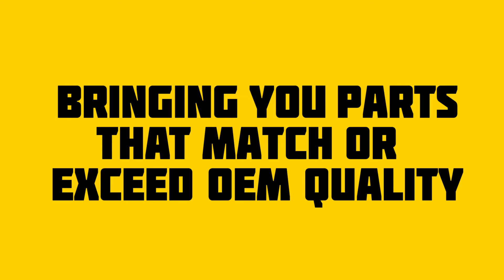Roadsafe Something Different